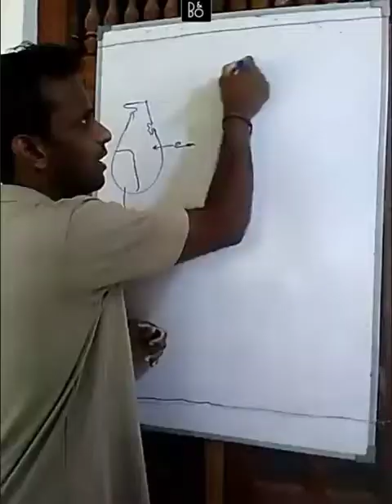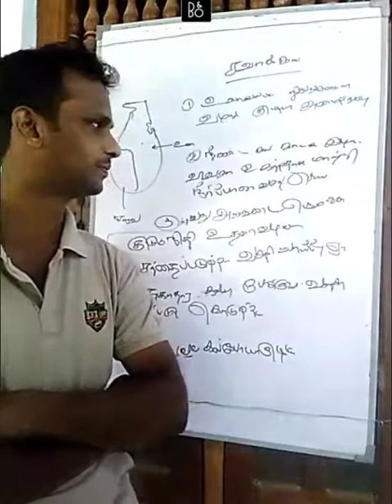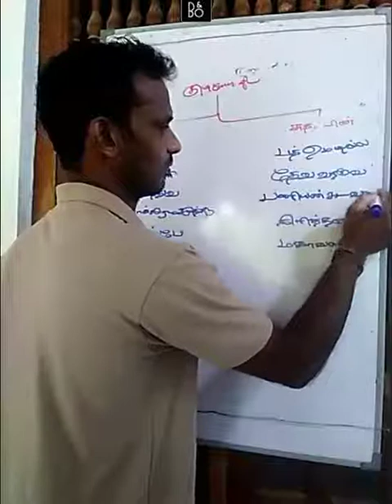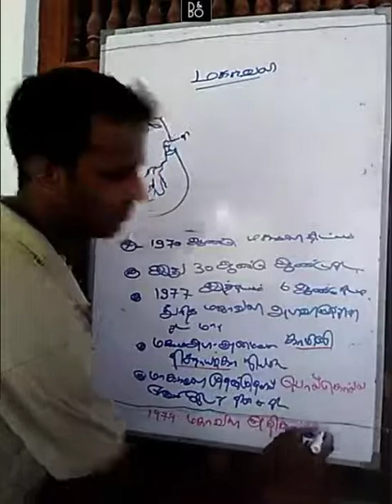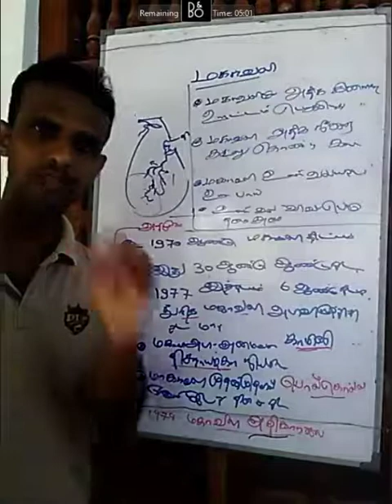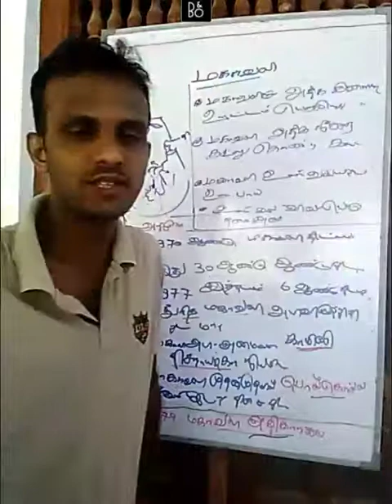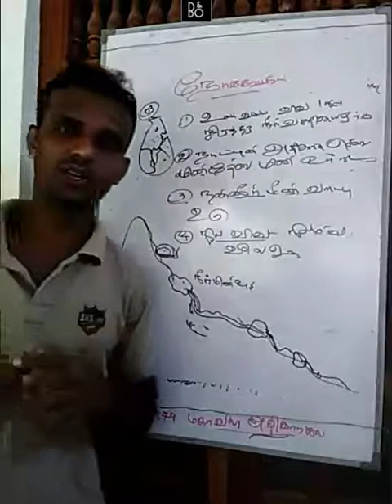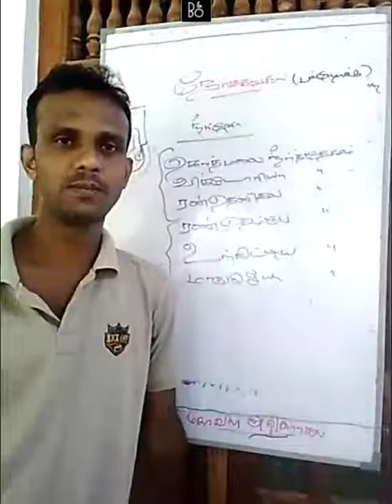Grade 11 Historyஇலங்கை சுதந்திரம் அடைதல் Part:11